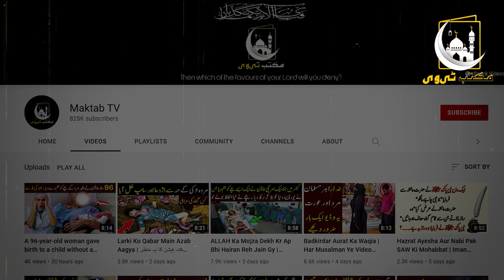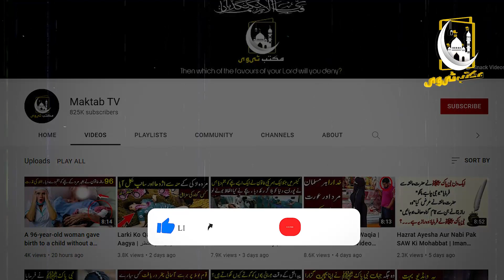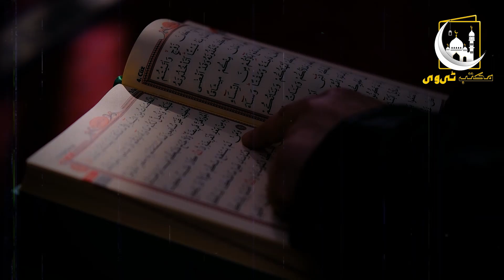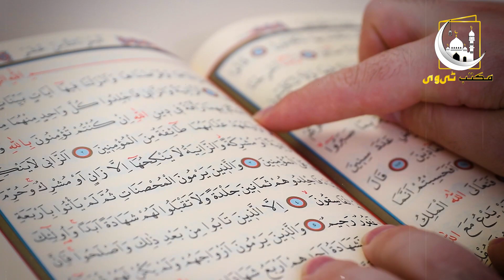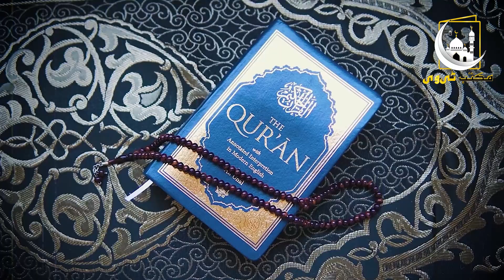Kuttay Aazan Ke Waqt Kiyaun Bhonkte Hain | اُس وقت کتے انسانوں کو کیا کہتے ہیں | Maktab TV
دوستو آج کی اس ویڈیو میں آپ کو یہ باتئیں گے کے کتے آذان کے وقت کیوں بھونکتے ہیں اور خاص طور پر فجر کی کی آذان کے ٹائم ایسا زیادہ ہوتا ہے اُس وقت کتے انسانوں سے کیا کہنا چاہتے ہیں آج کے دور میں بہت سے لوگ اس بات سے بے خبر ہیں اس لیے اس ویڈیو میں آپ کو اس بارے میں تمام تفصیلات فراہم کی جاے گی اس لیے اس ویڈیوکو آخر تک لازمی دیکھے اور اس ویڈیو کو دوستو کے ساتھ شیئر لازمی کریں تاکہ وہ بھی اس بارے میں جاب سکے